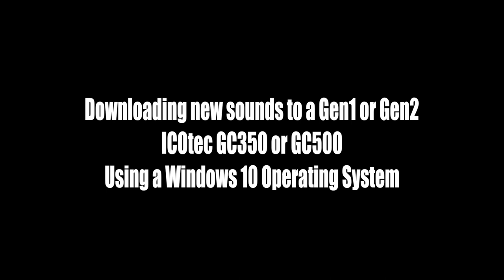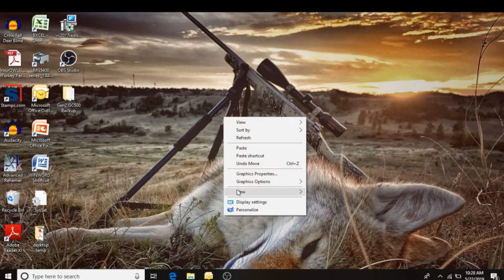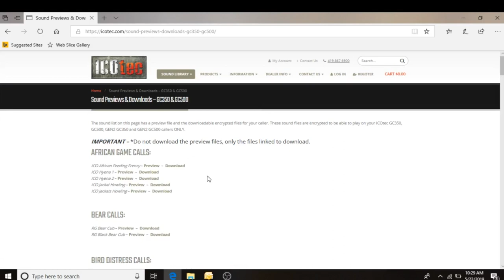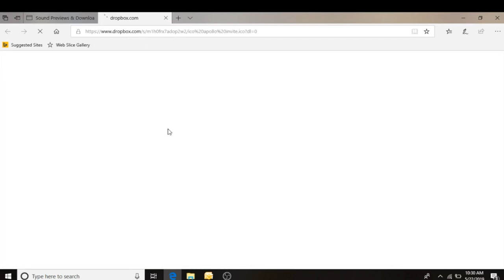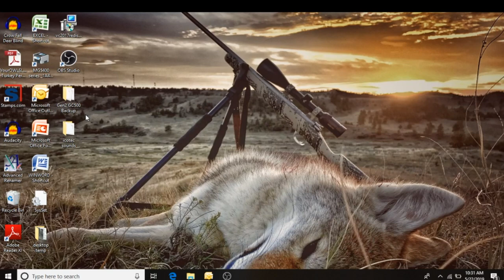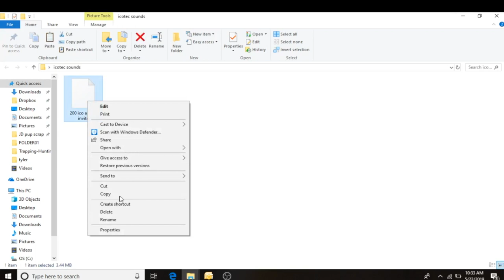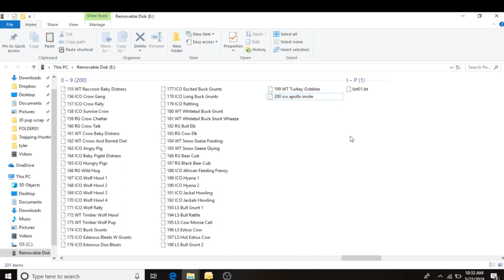ICOtec 350/500 Sound Downloading onto a Windows10 PC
This video will assist you in the downloading of sounds from your Windows10 PC computer onto your ICOtec GC350, GC500, GEN2 GC350 and GEN2 GC500 game calls as well as locating and downloading the sounds from the ICOtec sound library.